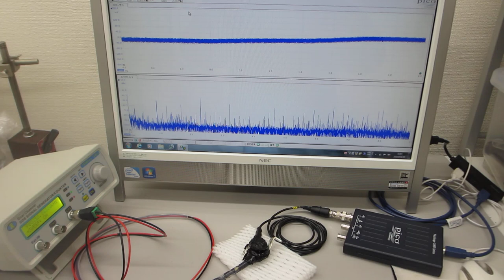超音波システム（音圧測定解析 100MHz、発振制御 25MHz）